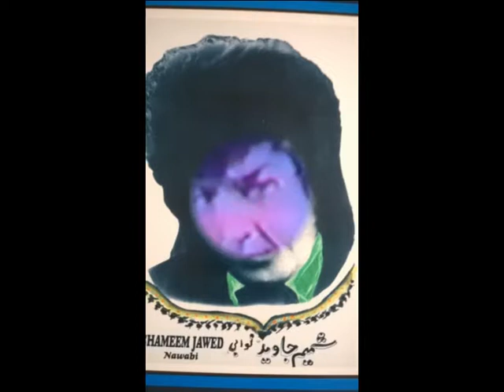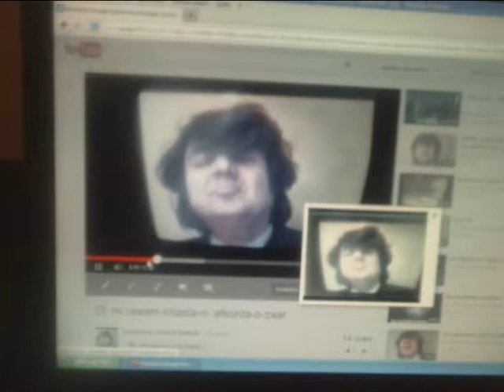DILAT mi khast F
Shameem Jawed  Nawabi sang a song' and play the music